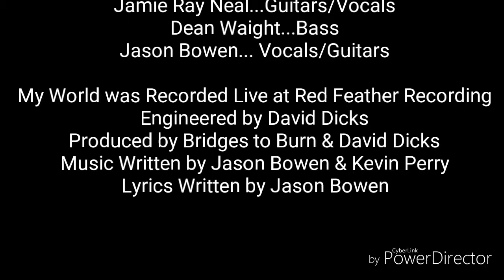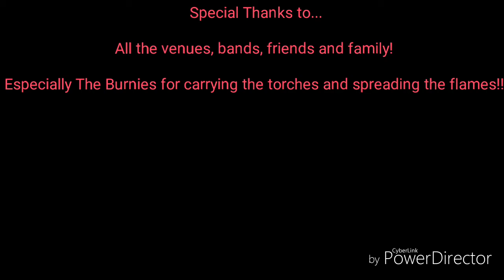Bridges to Burn - My World Live at Red Feather Recording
Rock - Hard Rock - Southern Metal